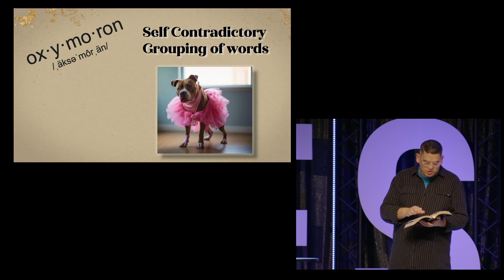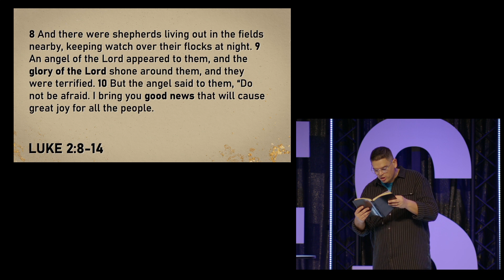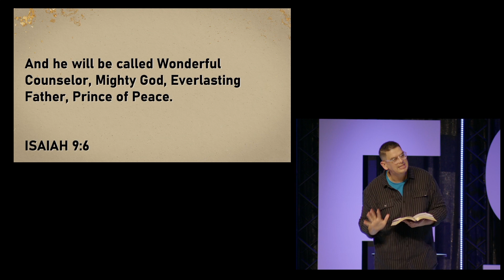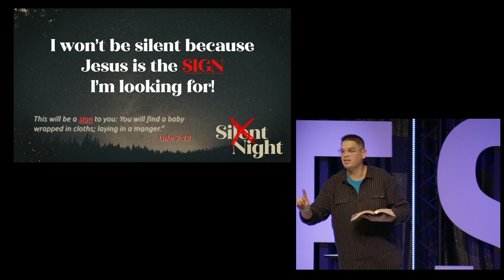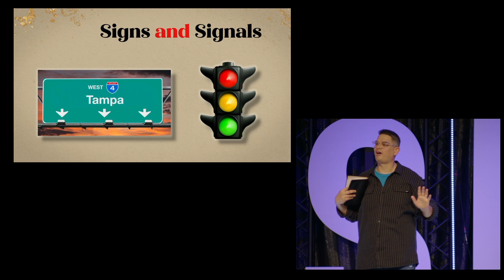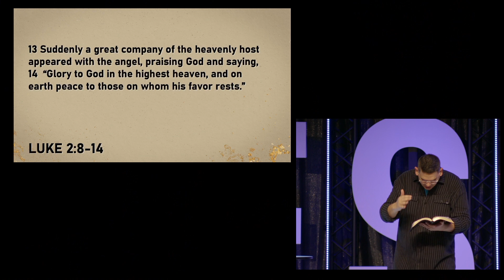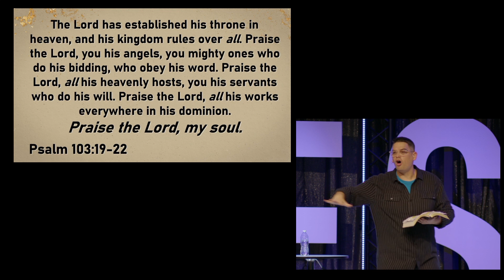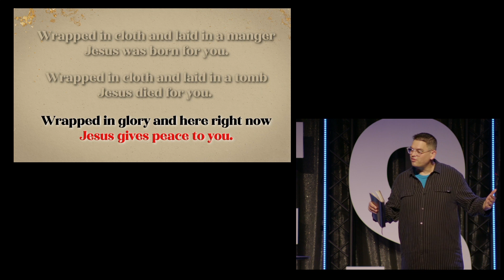"Silent Night" will forever sound different after this! | P. Pete Kramer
Join Pastor Pete as he explains that Jesus' birth wasn’t silent...so we won’t be silent about his birth!

Message Points

1. I won’t be silent because God’s PRESENCE brings PEACE
2. I won’t be silent because Jesus is the SIGN I’m looking for Luke 2:12 This will be a
sign to you: You will find a baby wrapped in cloths; laying in a manger.”
3. I won’t be silent because Jesus deserves my BEST praise

Scriptures
Luke 2:8-14
Isaiah 9:6
Luke 2:12
Psalm 103:19-22

SERVICE TIMES
Brandon: 8:00am, 9:30am, and 11:30am
SouthShore: 10am
India (Saturday): 6:30pm
Online: 9:30am

Have you experienced God at our services or through our live stream?